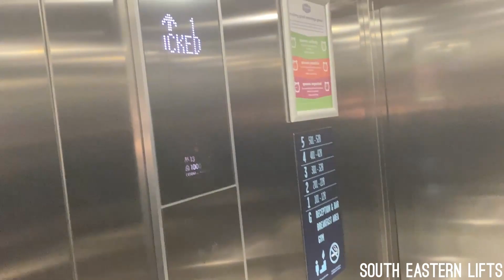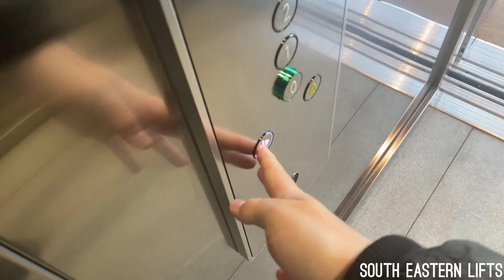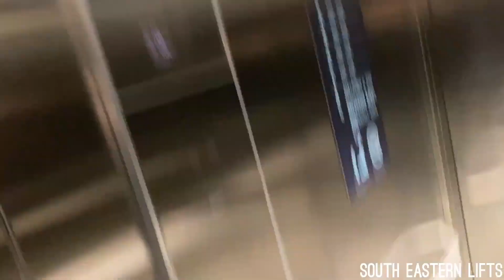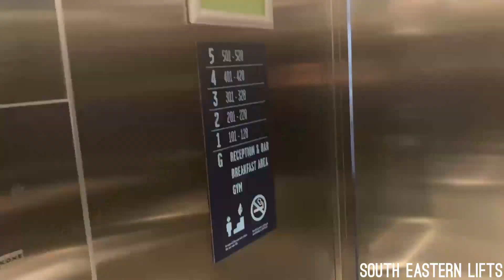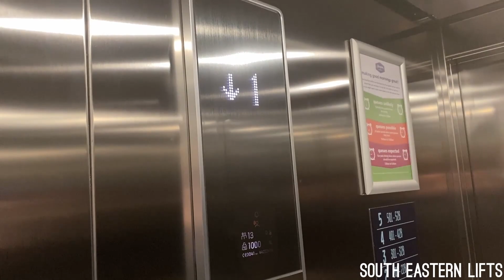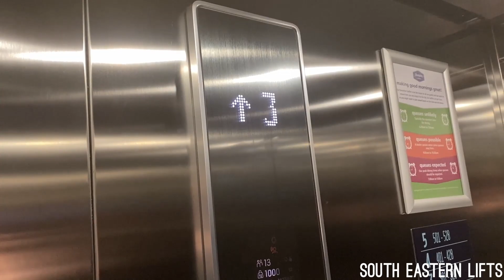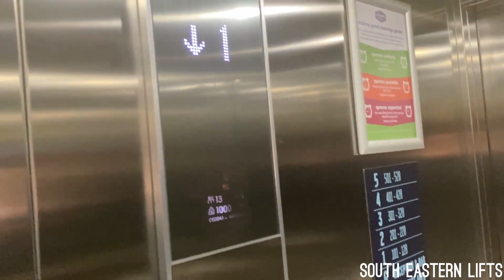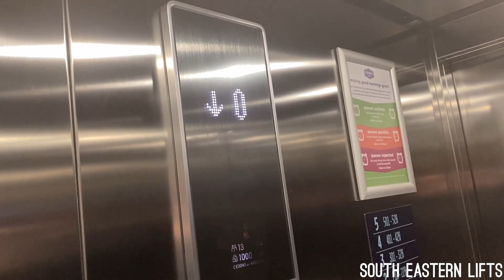Brand New! KONE MonoSpace 500 DX Lifts @ Hampton by Hilton, Ashford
LIFT INFORMATION
Drive: KONE EcoDisc
Controller: KONE KCE
Fixture Line: KSS D
Model: Monospace 500 DX
Install Year: 2021
Max Load: 13 Persons - 1000kg
Voice: KONE New Voice
Duplex